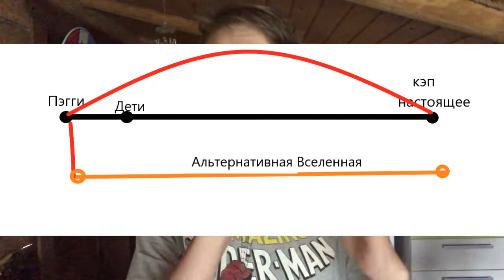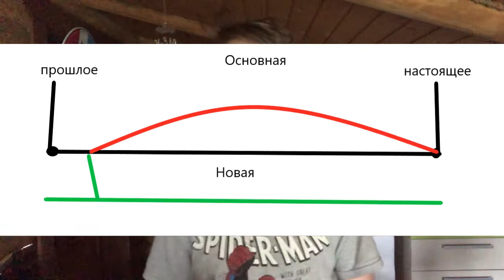Мстители ! К бою ! Разбор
Будем разбираться.

Колокольчик